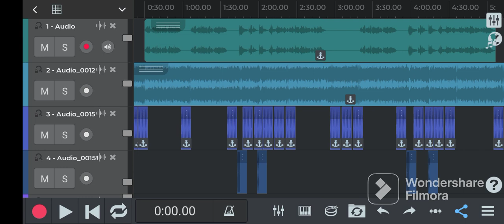Anjelyna lagu pesta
sementara proses nantikan full d Chanel Aprilia studio